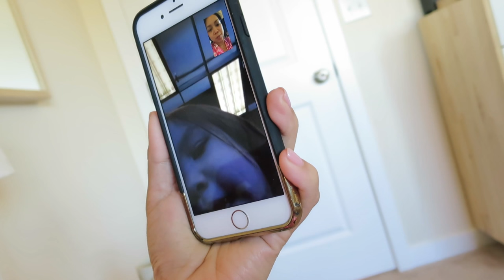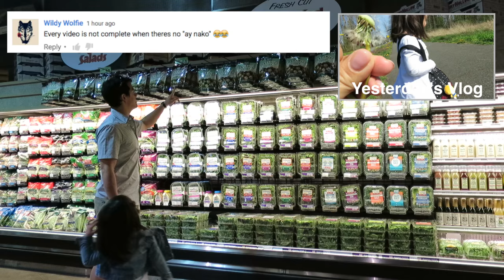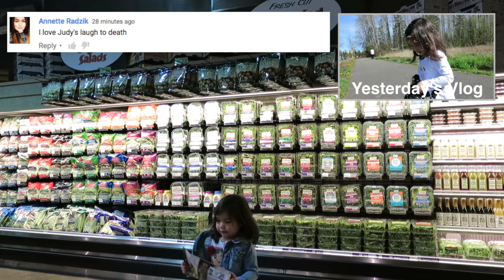The Mini Peep Show - April 01, 2016 - ItsJudysLife Vlogs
Judy's Links

Benji's Links

Vlog Camera We Use:

Blendtec Blender